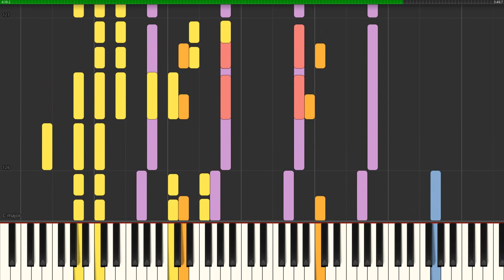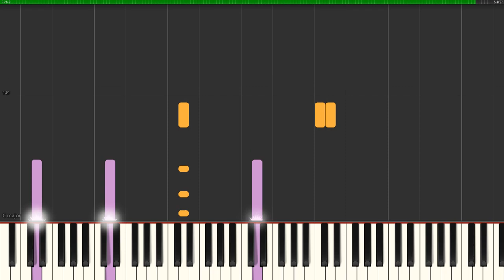Phasmophobia - Adrift (Cover) - The Berserker Orchestra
This video has an old, bad mix. Spare your ears.

And for those folks still reading, this is the new version with about 2 years of additional knowledge:

This is a Synthesia visualization of my orchestral version of Adrift by Benjamin Lavender of Kinetic Games.